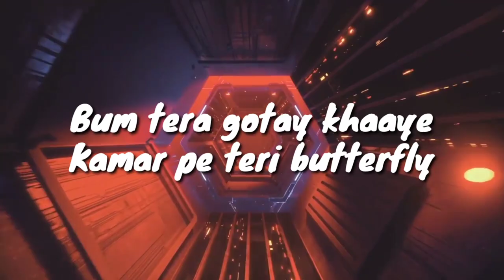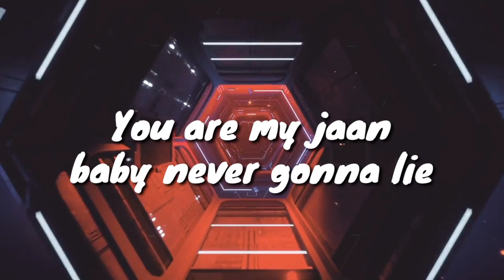Badshah - Genda Phool (Slowking Remix) Ft. Jacqueline Fernandez & Payal Dev (Lyrics) (New Song 2020)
Hi guys, it's been a while since I uploaded a Remix. Sorry for that and here I present my new remix of Badshah's New Song called Genda Phool Ft. Jacqueline Fernandez. I Hope you guys like it. Stay Safe Stay Home.

If you like this video then please give a thumbs up and if you want more from me then please do subscribe to my channel and press the bell icon 🔔 to get notification when I upload my next video.

Listen to Badshah - Genda Phool (Slowking Remix) Ft. Jacqueline Fernandez & Payal Dev by Slowking on SoundCloud